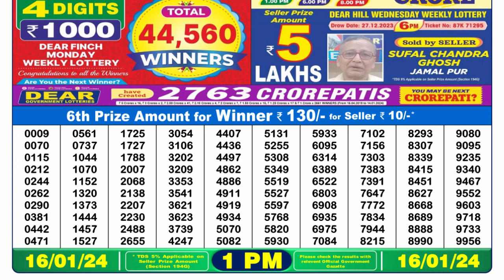Dear Lottery Sambad 1pm today 16.01.24 Nagaland State Lottery Result